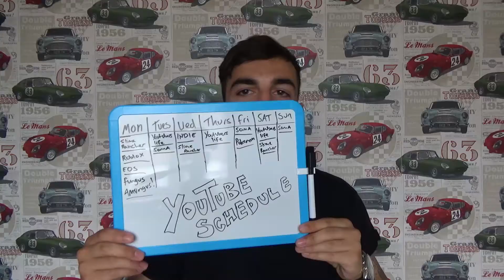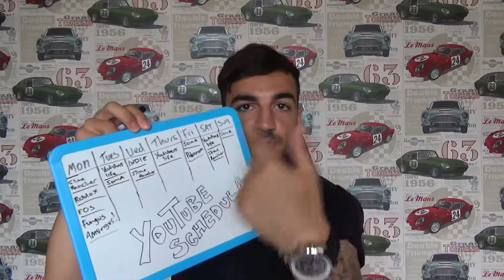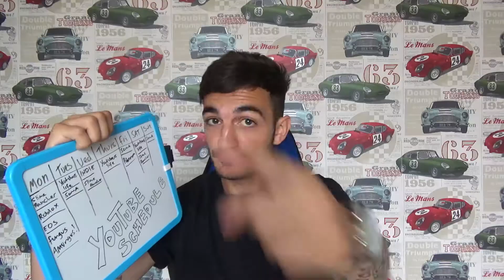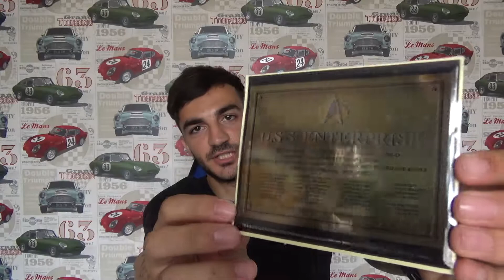Loot Crate July 2016 - Futuristic!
Today we open July's edition of Loot Crate! where the theme is futuristic! what will we get!